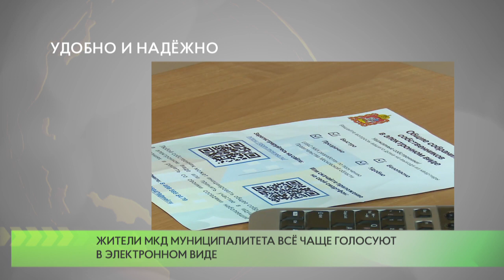Жители муниципалитета всё чаще голосуют в электронном виде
Жители Одинцовского округа все чаще голосуют онлайн по вопросам управления многоквартирными домами. С начала 2021 года принять участие смогли уже более 23 тысяч собственников помещений.